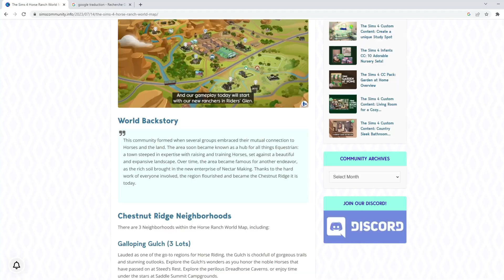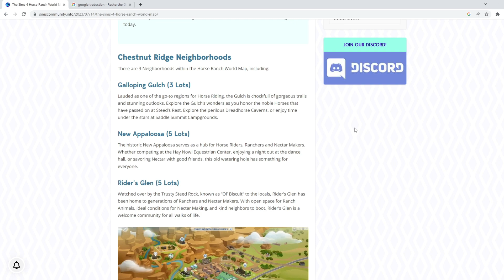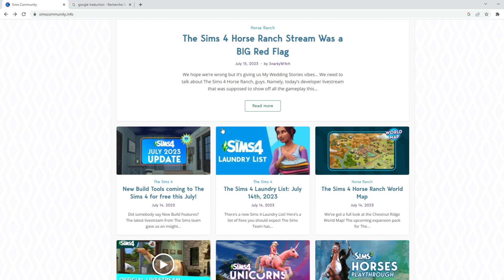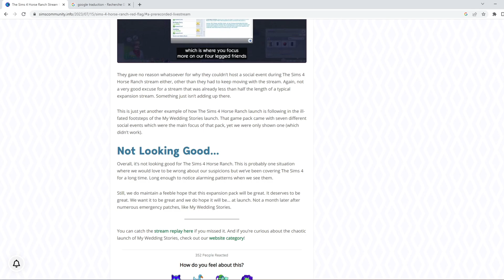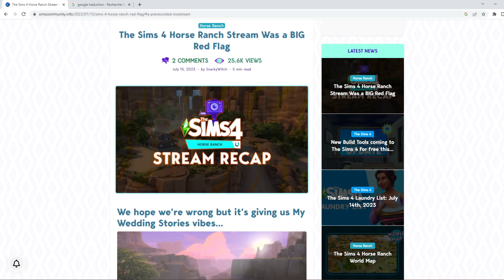NOUVELLE MAP VIE AU RANCH + BLABLA 🐎 SIMS 4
❥Ma galerie sims: cocox_ytb

00:00 Nouvelle Map
04:22 Le Live qui as Flop

💛Mes vidéos sur d'autres jeux💛